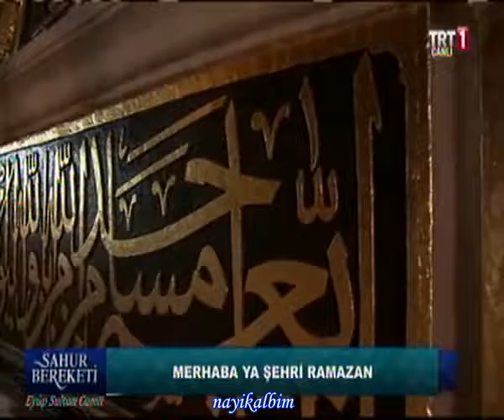Yanmaktan usanmazam Merhaba Murat Irkılata Ramazan 2016